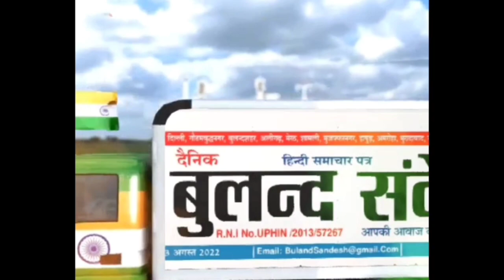निगम पार्षद हज्जन सबीला पति ने ओल्ड मुस्तफाबाद में निशुल्क आधार कार्ड कैंप लगाया, बुलंद इंडिया